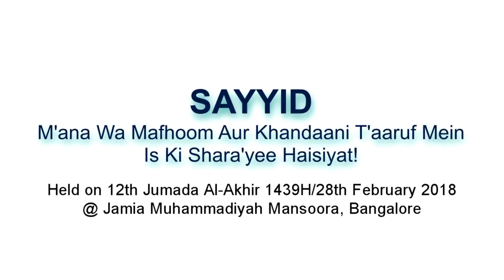SAYYID (Part 2) by Muhammad Muadh Abu Quhafah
SAYYID (Part 2) - M'ana Wa Mafhoom Aur Khandaani T'aaruf Mein Is Ki Shara'yee Haisiyat! by Muhammad Muadh Abu Quhafah held on 12th Jumada Al-Akhir 1439H/28th February 2018 @ Jamia Muhammadiyah Mansoora, Bangalore.